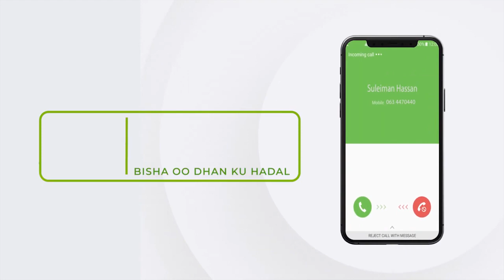Dal ay Soomaalidu u Qaxday, ayaa Noqotay ka Labaad ee Martigeliya Qaxoontiga ugu badan Afrika